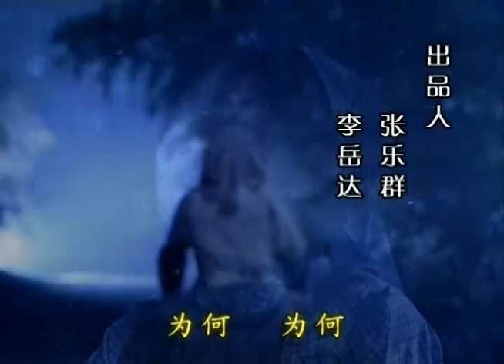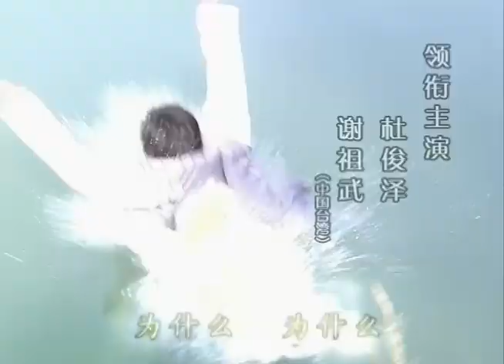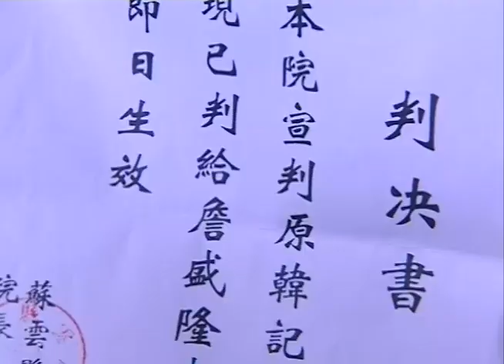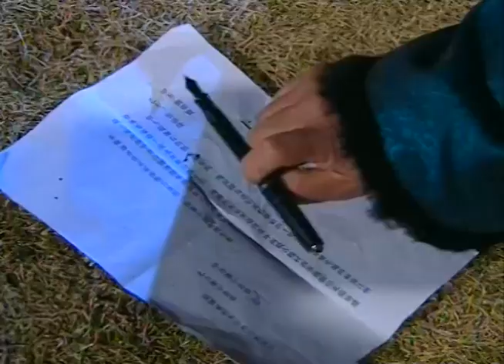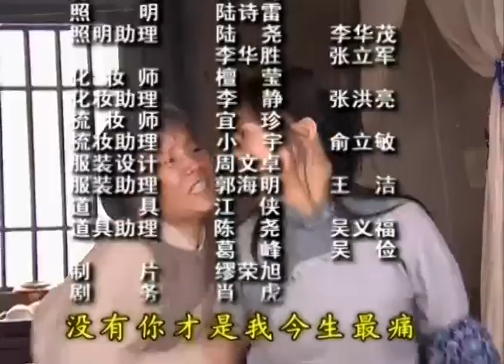【2023催淚苦情劇】帶上婆婆嫁 第42集：芳年喪夫的「如意」與婆婆相依為命，面臨前任婆婆與新婆婆之間的親情維系以及家族之間的紛爭（主演：俞小凡、劉芳、謝祖武）